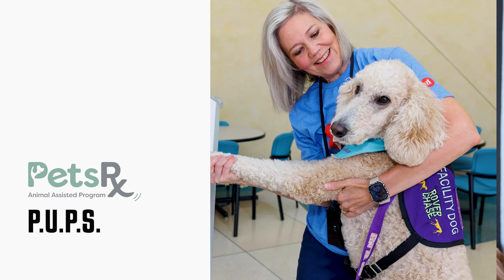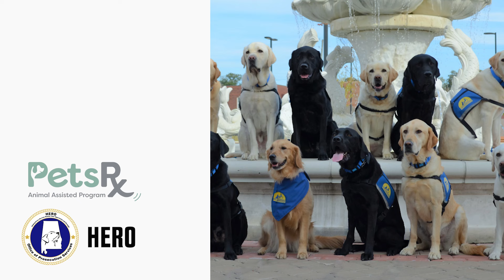Pets Rx Comforts Patients with Animal Ambassadors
The hospital can be intimidating without the right support. Animal companions offer comfort to children seeking treatment without saying a word. Children's of Alabama works with many different pet ambassador programs to give patients a furry hug when they need it most.